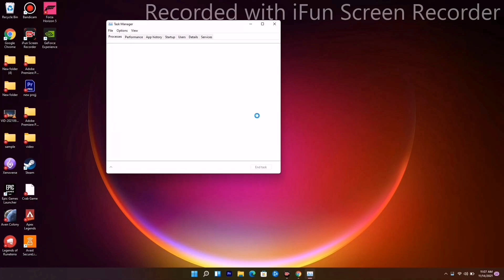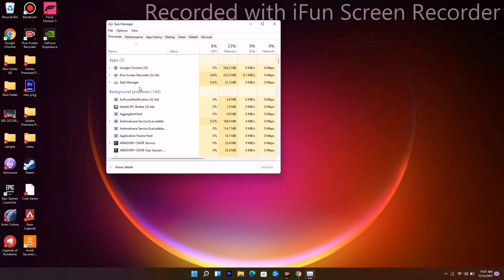How to Fix Fortnite Chapter 3 Stuck on Loading Screen/You do not have Permission to Play Fortnite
Fortnite is a free online multiplayer battle royale game developed by Epic Games. The game has seen massive popularity ever since its release and is still actively played on various platforms. While Fortnite enjoys a massive and steady player base, it has been subject to many errors and issues in the past and they continue to be a problem for the players even today. Must notably, broken patches, server issues, and a bunch of computer problems have kept the game crashing more times than a rusty airplane. It gets even worse when we focus specifically on the PC port of the game. The game keeps crashing at launch, midgame, or even randomly at times. This is certainly not how one would enjoy their favorite game at all. Why Fix Fortnite Chapter 3 Stuck on Loading Screen ?
Fortnite is a massively played online multiplayer game. You can expect the game to receive constant updates and fixes from time to time. And, at the same time, a few (or a lot) of problems along with them as well. That’s why it’s extremely difficult to pinpoint why Fortnite keeps crashing on PC. It could be a problem either at Epic’s end (server issues, broken patches), issues with your PC, or Fortnite itself. There are multiple causes behind the error. These include but are not limited to faulty or corrupt drivers, high game settings, overclocking, temperature, etc. To find out what it is exactly, try playing any other graphics-intensive game for an hour or so and see if that particular game crashes. If it does, the problem lies with your PC or its settings. Otherwise, the game (Fortnite) itself is  Fortnite Chapter 3 Stuck on Loading Screen Issue

Fix Fortnite Chapter 3 You do not have Permission to Play Fortnite